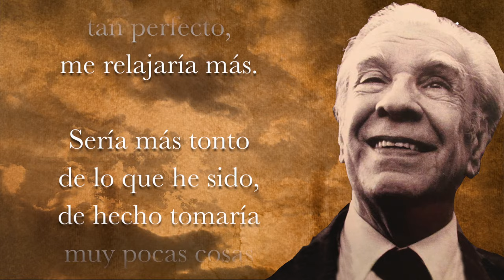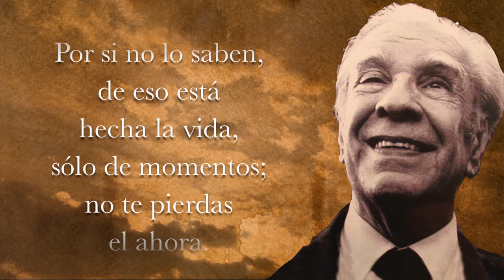SI PUDIERA VIVIR (MOMENTOS, erróneamente atribuido a Borges)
Solo con el pasar de los años, estas frases profundas van calando más hondo, pero deberían ser una luz para los que nos siguen, por ello lo incluyo en los Tiempos sin tiempo, lo leí y compuse su música, y que de alguna manera inspire a esas generaciones que si tienen su vida por delante.

FE DE ERRATAS:
POEMA ATRIBUIDO A BORGES, PERO EN REALIDAD NO LE PERTENECE A ÉL, SINO Y PROBABLEMENTE A LA POETISA NORTEAMERICANA NADINE STAIR, AUNQUE TAMBIÉN SE LA ATRIBUYEN A OTROS AUTORES, SEGÚN LA WIKIPEDIA. SEA CUALESQUIERA EL AUTOR LO HE PRODUCIDO PORQUE ME GUSTÓ Y CREO QUE ES UN GRAN MENSAJE, AL MARGEN DE DISQUISICIONES FILOSÓFICAS O ESTILÍSTICAS QUE NO VIENEN AL CASO.

Poema:
SI PUDIERA VIVIR (Momentos)
Nadine Stair

Si pudiera vivir
nuevamente mi vida,
en la próxima
trataría de cometer
más errores.

No intentaría ser
tan perfecto,
me relajaría más.

Sería más tonto
de lo que he sido,
de hecho tomaría
muy pocas cosas
con seriedad.

Sería menos higiénico.

Correría más riesgos,
haría más viajes,
contemplaría
más atardeceres,
subiría más montañas,
nadaría más ríos.

Iría a más lugares
adonde nunca he ido,
comería más helados
y menos habas,
tendría más
problemas reales
y menos imaginarios.

Yo fui
una de esas personas
que vivió sensata
y prolíficamente
cada minuto
de su vida;
claro que tuve
momentos de alegría.

Pero si pudiera
volver atrás
trataría de tener
solamente
buenos momentos.

Por si no lo saben,
de eso está
hecha la vida,
sólo de momentos;
no te pierdas
el ahora.

Yo era uno de esos
que nunca
iban a ninguna parte
sin un termómetro,
una bolsa
de agua caliente,
un paraguas
y un paracaídas;
si pudiera
volver a vivir,
viajaría más liviano.

Si pudiera
volver a vivir
comenzaría a andar
descalzo a principios
de la primavera
y seguiría descalzo
hasta concluir
el otoño.

Daría más vueltas
en calesita,
contemplaría más
amaneceres,
y jugaría con
más niños,
si tuviera otra vez
vida por delante.

Pero ya ven,
tengo 85 años…
y sé
que me estoy
muriendo.